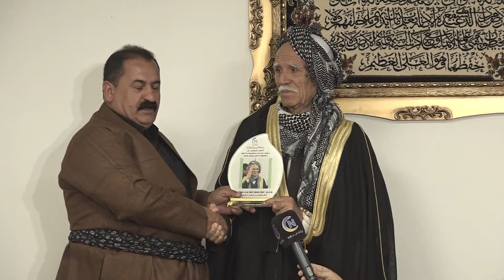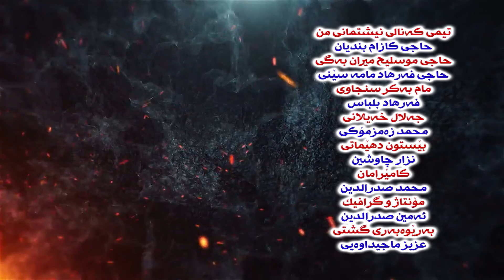malwad shex nury 2021